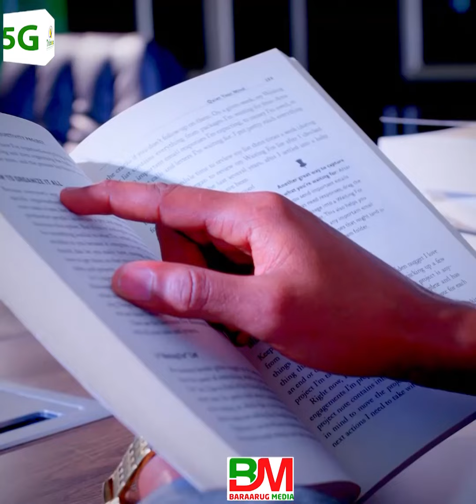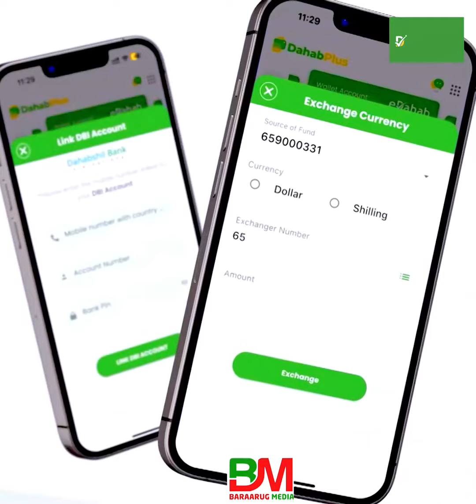Waxyaabaha Denbiyada lagu Dhaafo Sh.Maxamud Maxamed Xalike